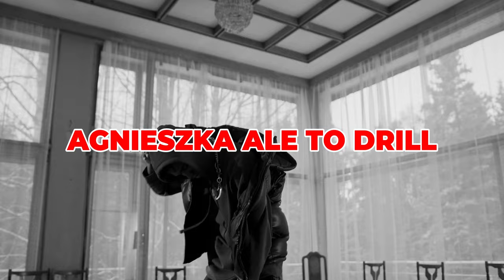AGNIESZKA - ALE TO DRILL (AI COVER)